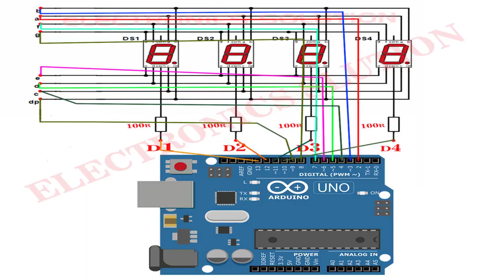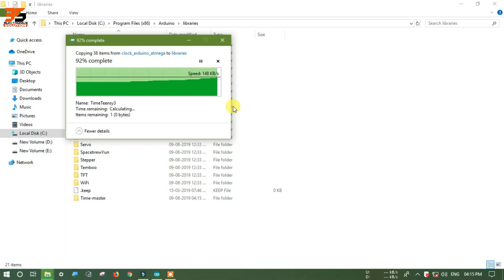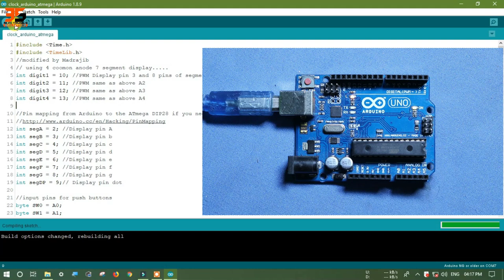Digital Clock With Atmega328p | hindi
I show you how to make simple digital clock with atmega 328p

component list-
atmega328p 1pic
0 pcb 1pic
16 mhz crystal 1pic
22 pf 2pic
28 pin ic bass 1pic
4pin switch 2pic
ON/OFF switch 1pic
10k ohm resistor 1pic
4digit 7segment  1pic
LM7805 1pic
dc socket 1pic